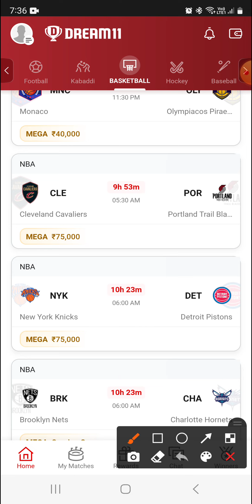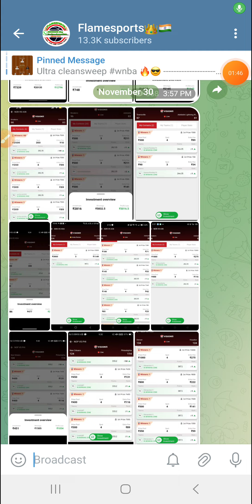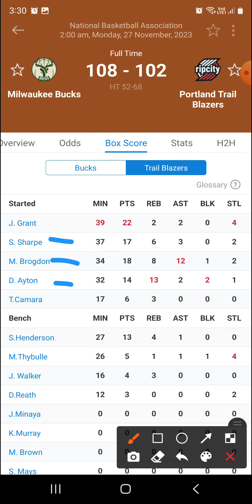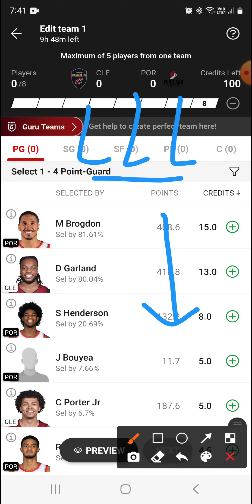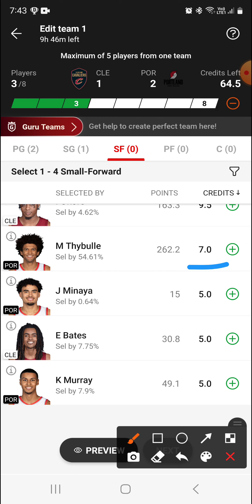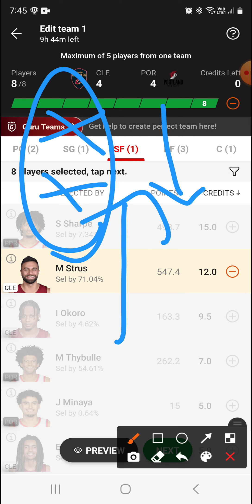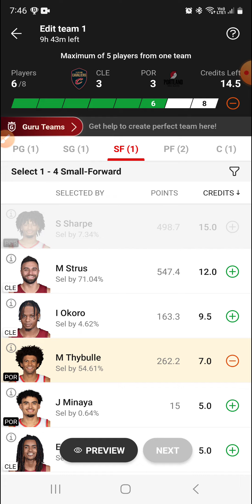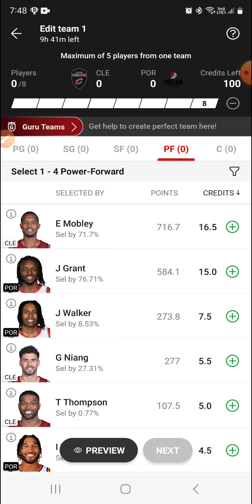CLE VS POR | CLE VS POR DREAM11 | CLE VS POR DREAM11 PREDICTION | nba 2023-24 | basketball team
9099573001 whatsapp for channel link